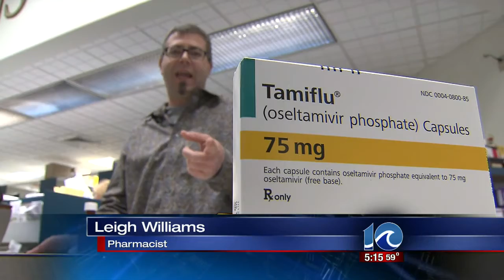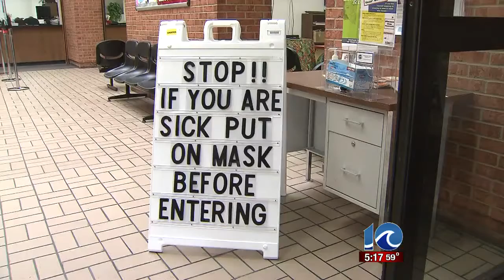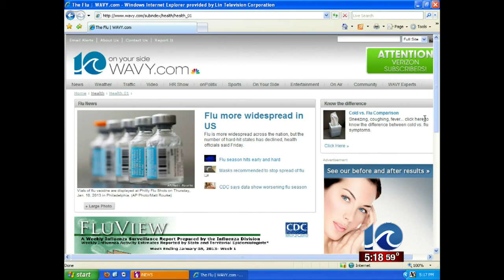Health experts: Flu now widespread in 47 states